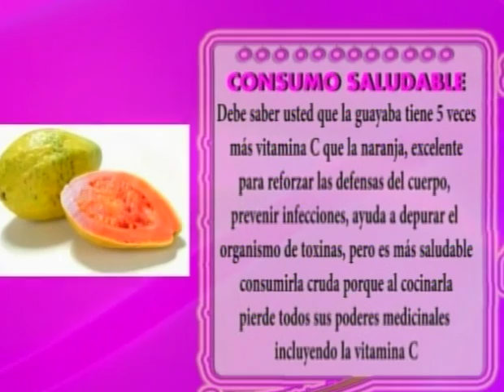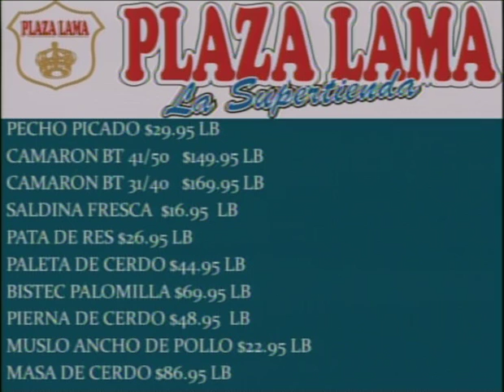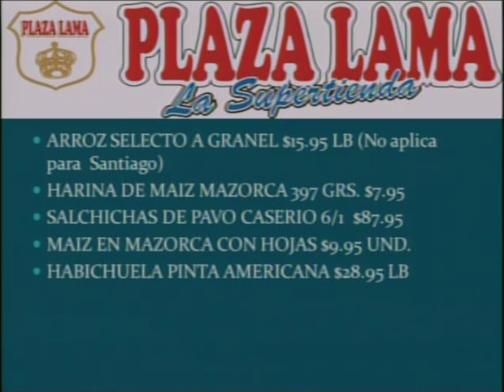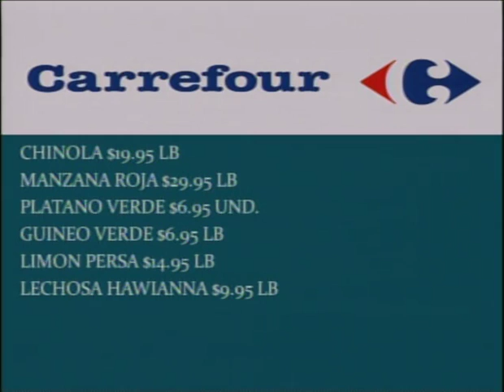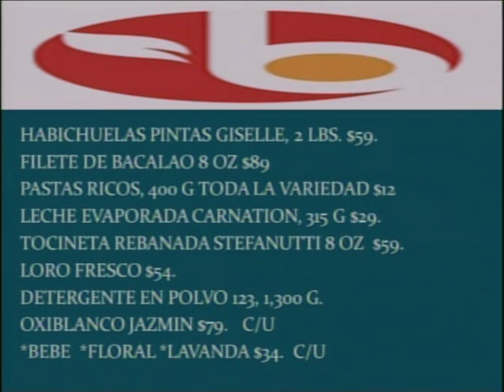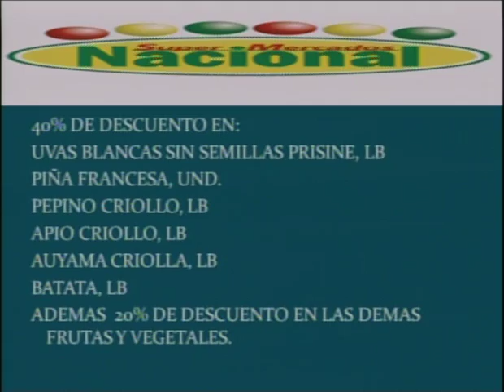Miercoles 25 05 2011 parte 2